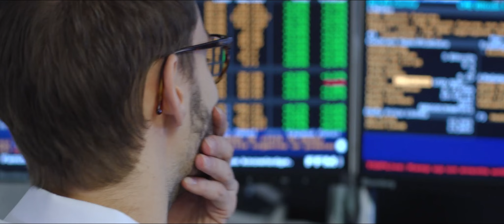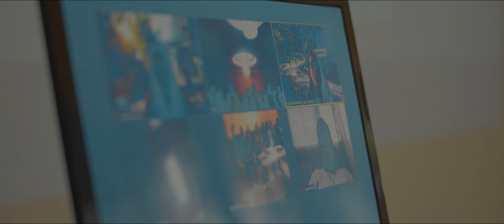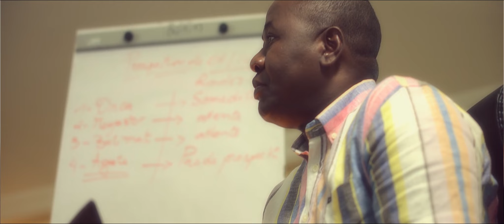Les partenariats et initiatives de la Fondation Africaine pour l’Education.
La Fondation Africaine pour l’Education (FAE) est une organisation qui a pour vocation d’améliorer l’offre pédagogique à travers la mise en oeuvre de programmes éducatifs adaptés aux défis et réalités du moment.

Dans le but de permettre à la Fondation d'atteindre cet objectif, des accords sont signés avec des institutions telles que HEC Montréal, la Fondation Tony Elumelu pour n'en citer que quelques-unes.